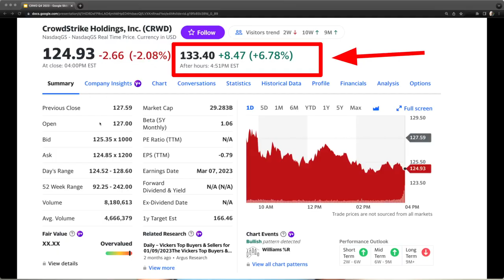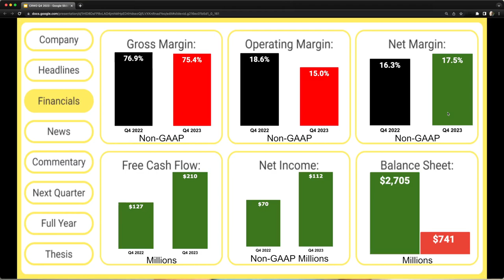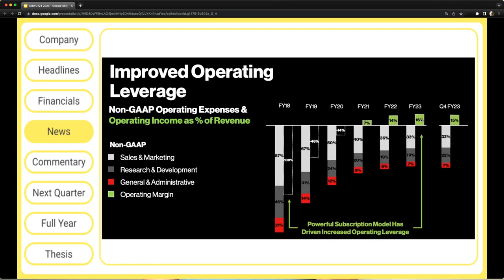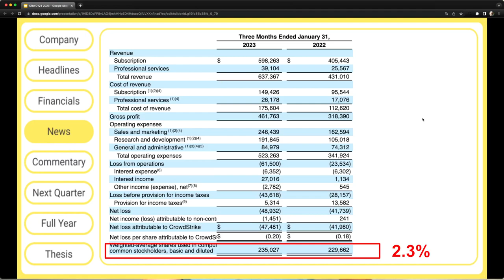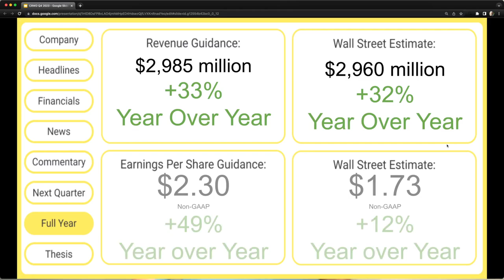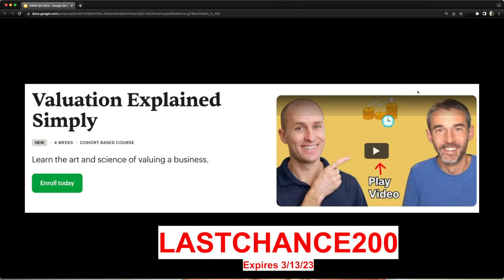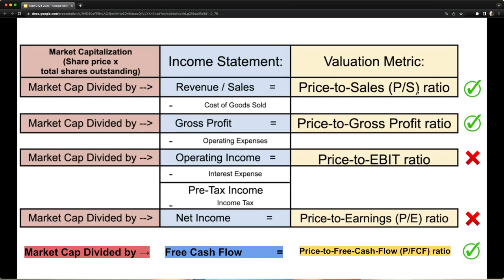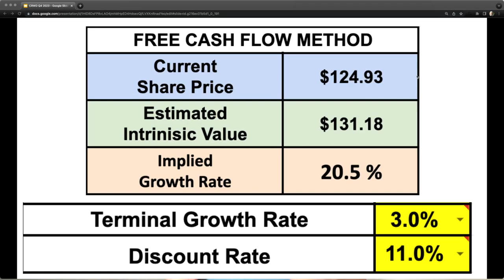Why CrowdStrike Stock Is Up After Earnings | $CRWD Q4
▼VALUATION EXPLAINED SIMPLY:▼

ABOUT ME:
I’m Brian, an author YouTuber, and financial educator. I've been investing in the stock market since 2004. I've made EVERY investing mistake you can make, and I've learned A LOT along the way. I now spend my time teaching others how to invest better. I also send out a FREE weekly email called Long Term Mindset where I share 5 pieces of simple content that encourage readers to think long-term.